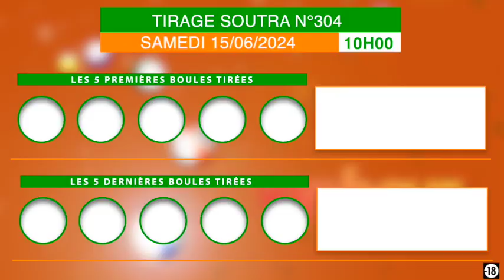Ton jeu en double chance a pu te SOUTRA Champion ?!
Ton jeu en double chance a pu te SOUTRA Champion ?! Visionne sur la chaîne YouTube : Loto Bonheur Lonaci